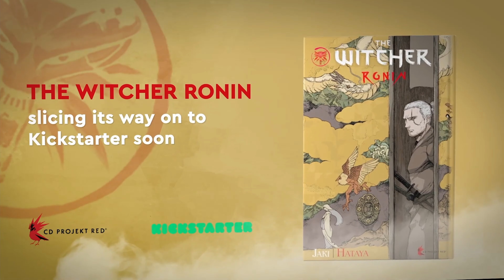Nowy dodatek do Wiedźmina 3 - GameNIUS 23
Siemanko! Czekaliśmy tyle i mamy bardzo dużo wstępnego info o Wiedźminie 3, w tym o nowych DLC do naszej ulubionej gry! Zapraszam do oglądania!

Zapraszam też na kanał o TechNIUSach!

Wpadnij też na mojego INSTA, FB i TWITTERA a się nie zawiedziesz!

Źródło newsa!